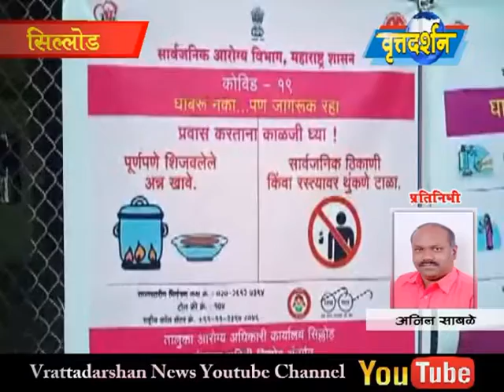16 March 2020 कोरोनाच्या पार्श्वभूमीवर ग्रामीण भागातील नागरिक अद्यापही घ्यावयाच्या काळजीबाबत अनभिज्ञ